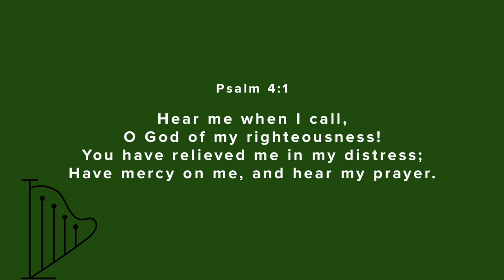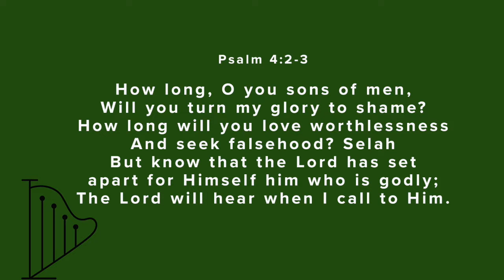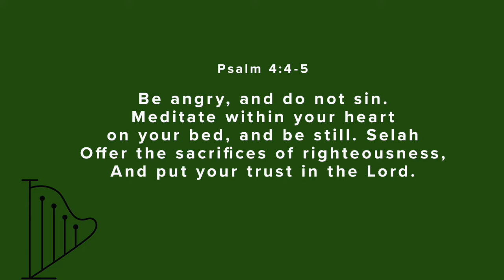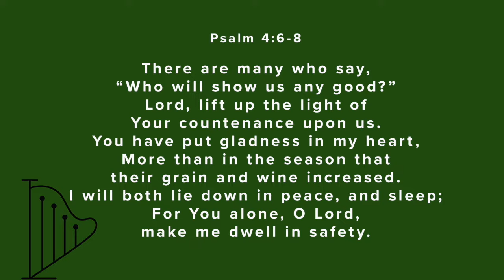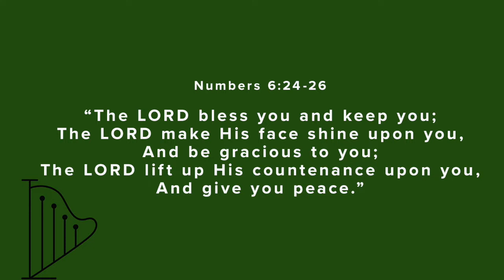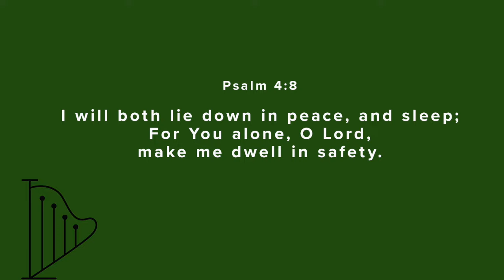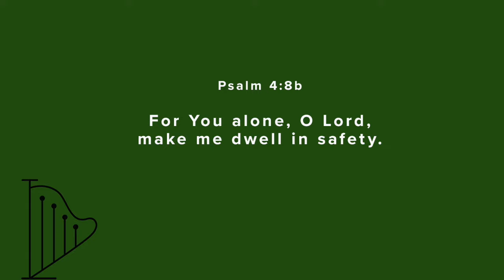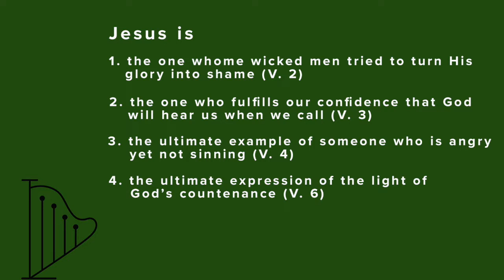Psalm 4 - Talking to God and Men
This is David Guzik's message on Psalm 4. In it David pours out his complaint against slanderous enemies and finds peace and refuge in God.
This is the fourth message in the series on the Book of Psalms.